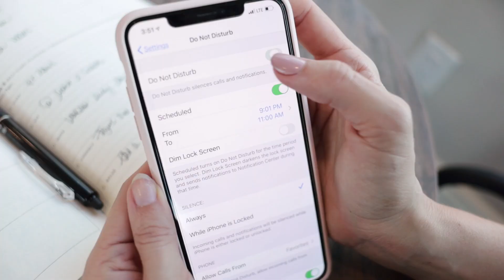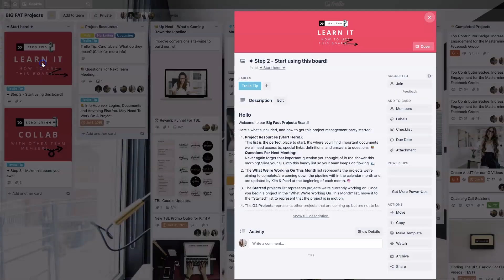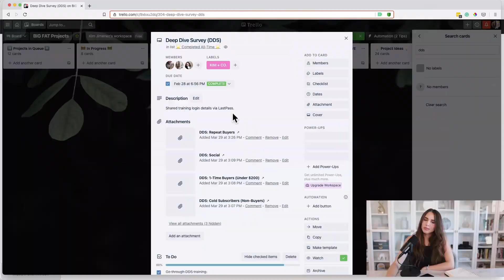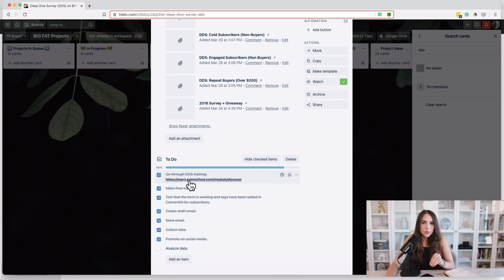The ULTIMATE Productivity Workflow - How To Merge Trello & The Full Focus Planner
Learn how I'm going to combine a productivity system that makes the best out of a digital productivity tool and a physical planner! ➡️ Snag our FREE Trello Workflow Template!

💻 This episode's blog post with all the links & resources I mentioned

🎥 RELATED: The BEST Planner For Entrepreneurs + How I Plan My Day // Full Focus Planner Review 2021

The Online Success Path, a step-by-step guide to launching, growing and scaling the profitable online business you've always dreamed about

💻Get My Best Work In One Place (And 30+ Business & Marketing Courses) Inside The Business Lounge